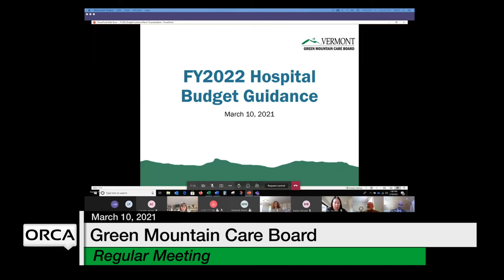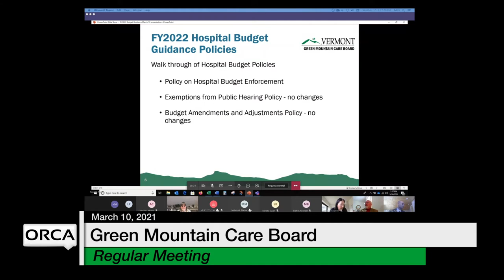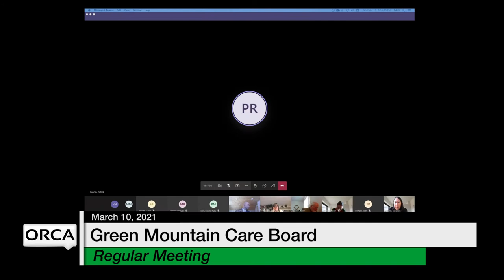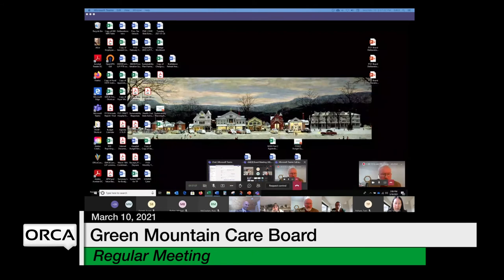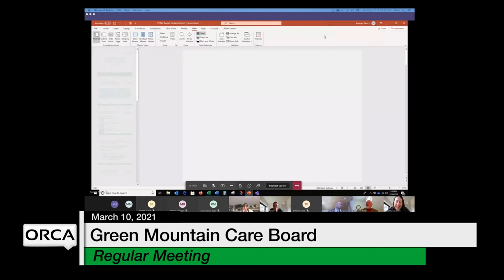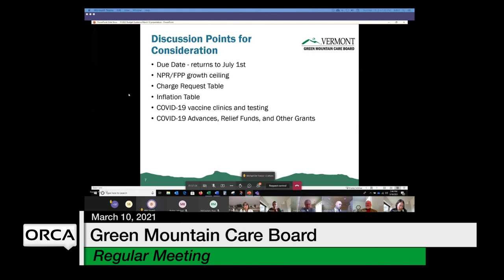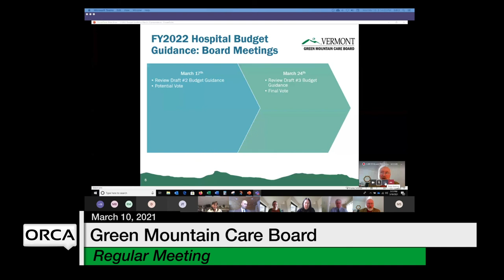Green Mountain Care Board - March 10, 2021 [GMCB]